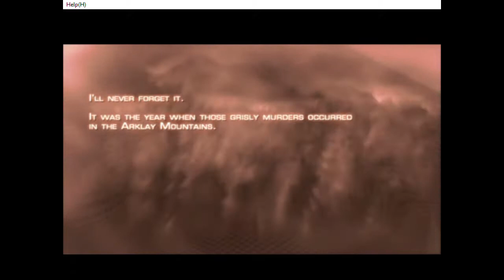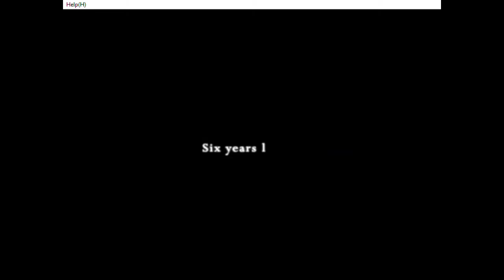HANDGUNS, GRENADES, & SLASHES! | Resident Evil 4 Walkthrough Part 1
Hey Guys! Sorry for the long delay in videos, I have been super busy. Schedule has been packed since school has started. I really hope you enjoy part 1 of this walkthrough. This video took me a long time to put together, and I had tons of fun doing it! Longest part would be editing & rendering, which took a total of 5 hours! Anyway, I hope you enjoy and as always, I will see you guys in the next upload! MERRY CHRISTMAS & HAPPY HOLIDAYS!

Thank Geniuz for his music!